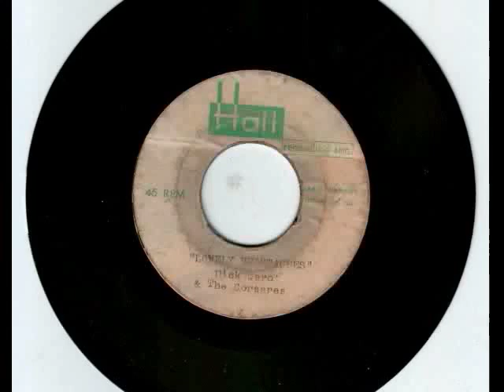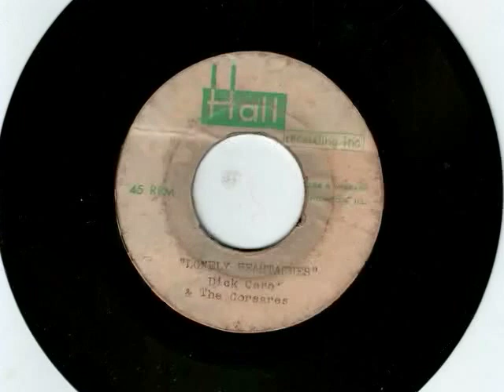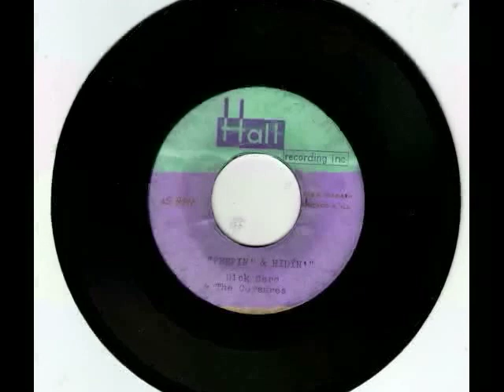CORSARES IN HALL RECORDING STUDIO